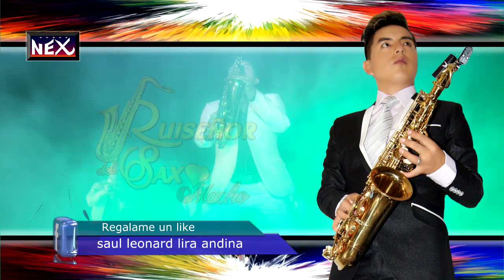DESPACITO - VERSION HUAYLAS - LIRA ANDINA DEL AMOR 2017 FULLHD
Del Peru al mundo DESPACITO  VERSION  HUAYLAS con tu orquesta Lira andina del Amor  y el ruiseñor del saxofón SAUL ROSALES L.
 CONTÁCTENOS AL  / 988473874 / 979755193